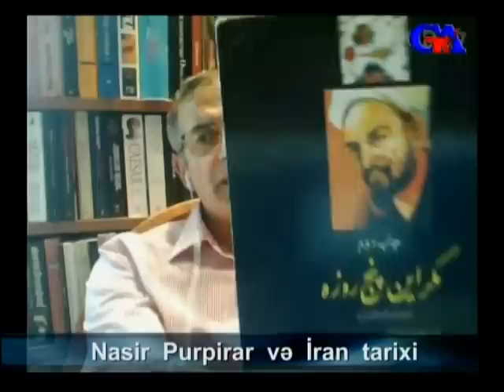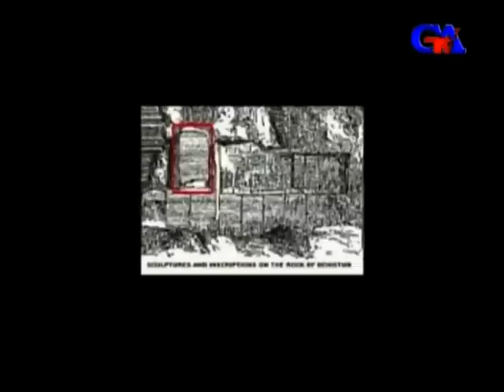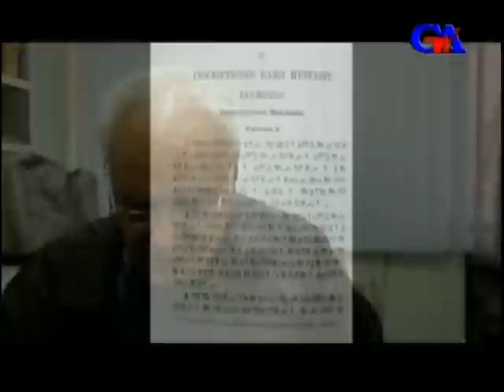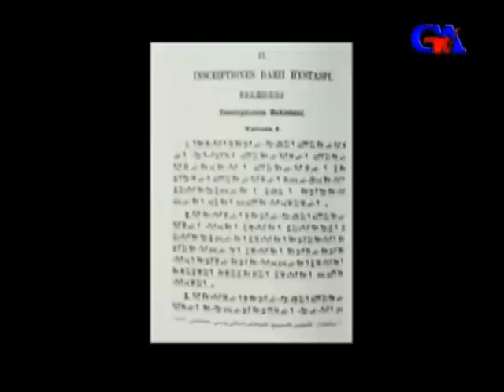GünazTv Sep.4.2015 Nasir Purpirar və İran tarixi (1)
GünazTv Sep.4.2015 Nasir Purpirar və İran tarixi (1) İnsafəli Hidayət Əlirza Ərdəbili Güney Azərbaycan Tv gunaztv gunaz canli Güney Azərbaycan Günaz Radio South Azerbaijan